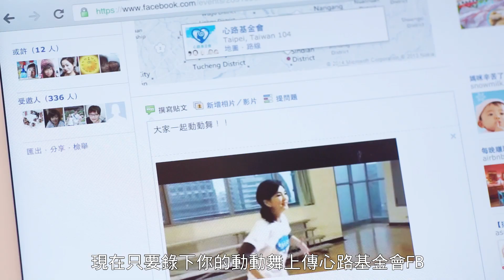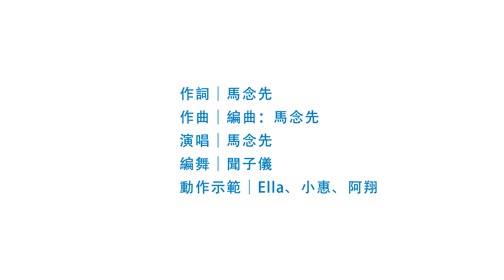好天天動動舞～Ella教學版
錄下你的動動舞，上傳心路基金會FB， 就可以為心路募得10元喔！
跳的愈多，募的愈多～趕快來參加！

作詞：馬念先
作曲│編曲：馬念先
演唱：馬念先
編舞：聞子儀
動作示範：Ella、小惠、阿翔